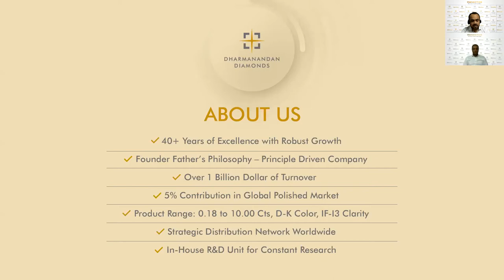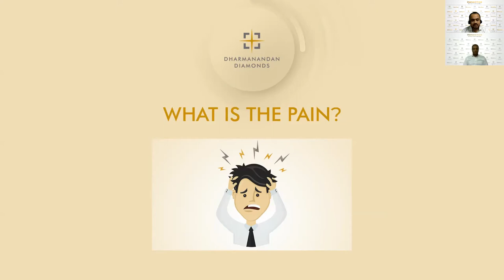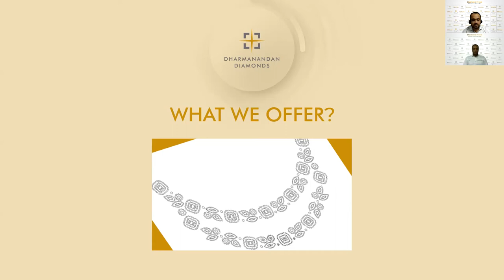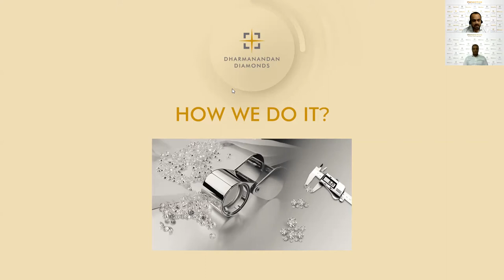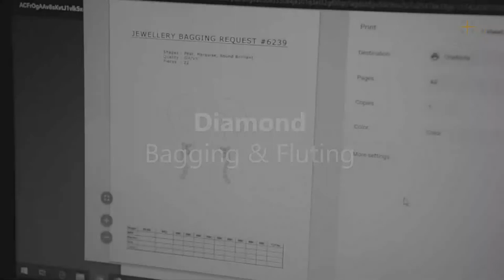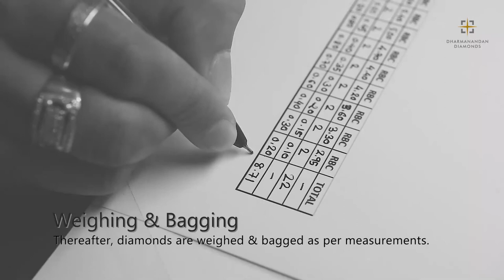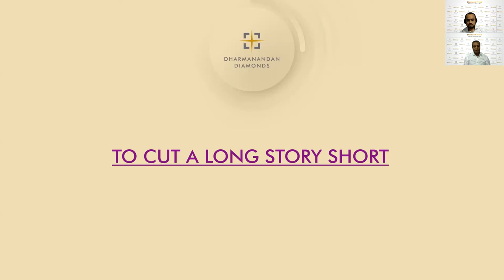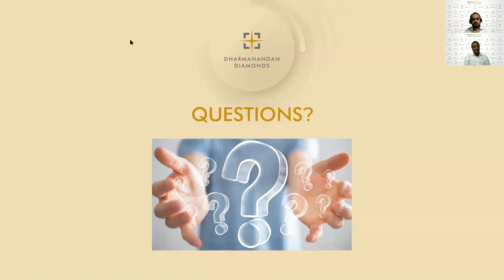DDPL Diamond Preve Webinar - New Products & Services – Pain Sharing with a Client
Hitesh Goti, Corporate Affairs, Dharmanandan Diamonds Pvt. Ltd., is sharing how customers can avail benefits of DDPL’s value-added Services and Products. DDPL's effort to fulfill our customer’s every need has given us that competitive edge in the crowded diamond industry. We break away from regular standards, by creating benchmark services and value adds for our customers, with our plethora of service designed with Passion, Compatibility, Creativity, and Fiscal Responsibility.